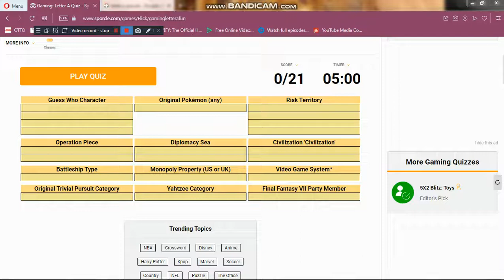Me playing Sporcle: Gaming - Letter 'A'